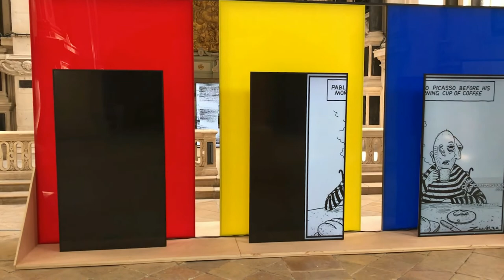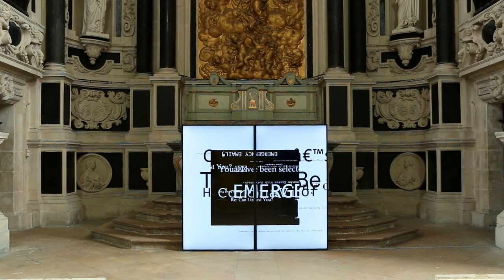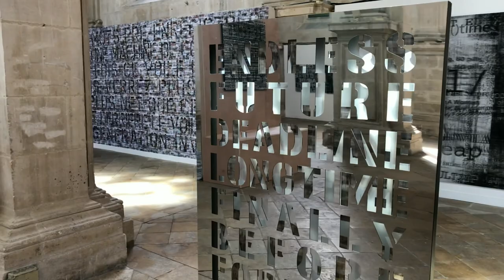Futurs Anterieurs, Pascal Dombis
Futurs Antérieurs
Solo Exhibition
La Chapelle
rue Victoire de la Marne, 52000 Chaumont, FR
10 Juil.  - 27 Sept. 2020